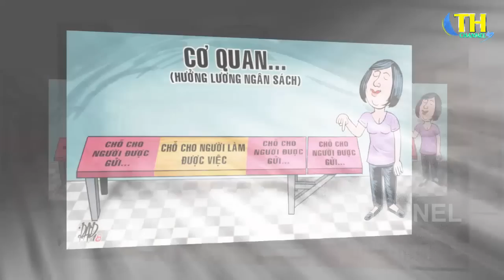Tin tức nhanh và chính xác nhất 11/8/2023/Tin nóng Việt Nam Mới Nhất Hôm Nay | thchannel